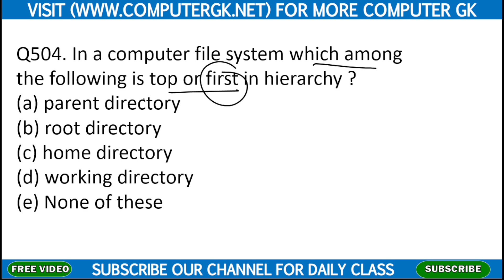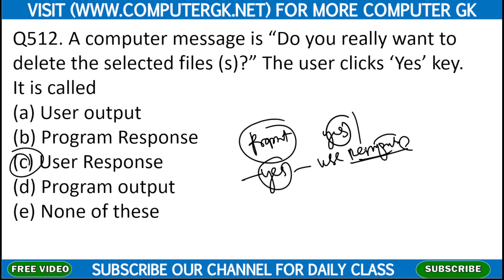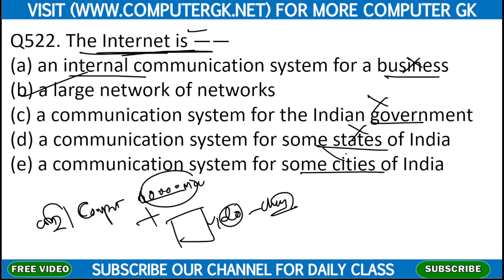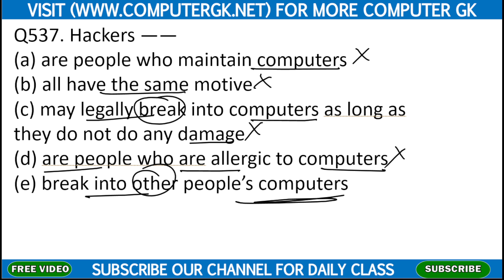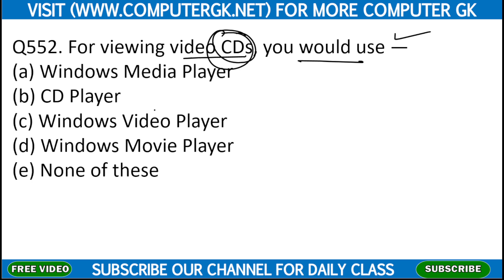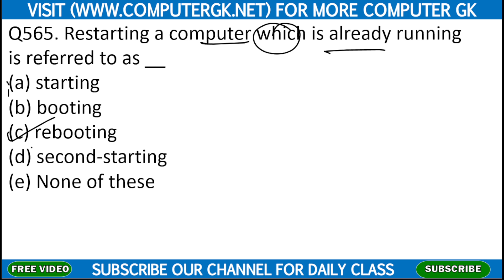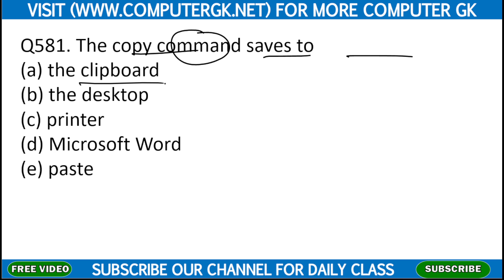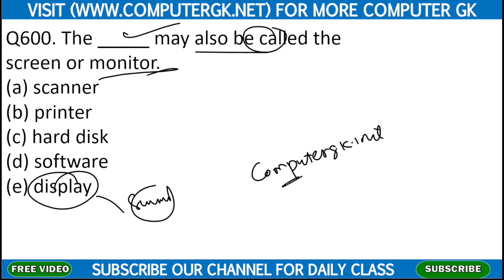Computer Objective Short Questions in Odia | 500-600 Questions For Odisha RI, Amin, and PEO Exam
If you're preparing for these competitive exams, you've come to the right place. In this video, we have curated a list of 500 to 600 computer-related questions in Odia to help you boost your exam preparation.

We hope it helps you in your exam preparation. Remember, success comes to those who strive for it diligently. Best of luck!